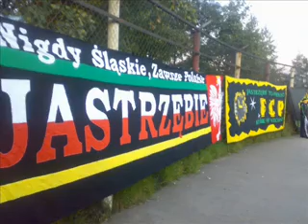GKS JASTRZĘBIE - STARA GWARDIA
19GKS62...od kołyski aż po grób...